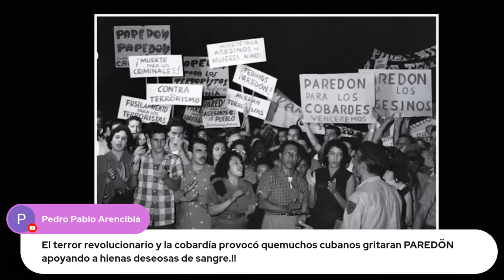El Padre ARZUAGA - El Cura del Paredón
El padre Javier Arzuága fue un sacerdote español que cuando tenía alrededor de 30 años, durante el año 1959, dio asistencia espiritual a medio centenar de condenados a muerte, que fueron fusilados en los fosos de la fortaleza colonial de La Cabaña, en La Habana, Cuba, por la dictadura castrista. Esta directa de EL ATICO DE PEPE, con su conductor Pepe Forte, cuenta la biografía del párroco, conocido como EL CURA DEL PAREDÓN, y revela sus testimonios personales de tan terrible experiencia.